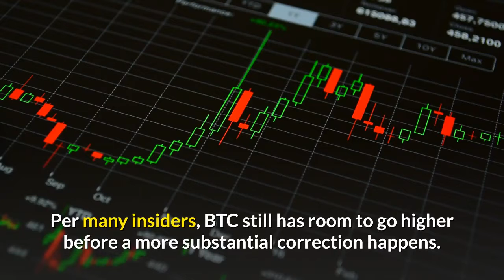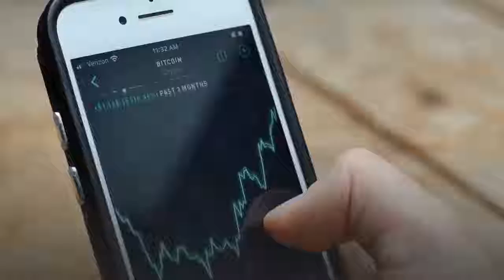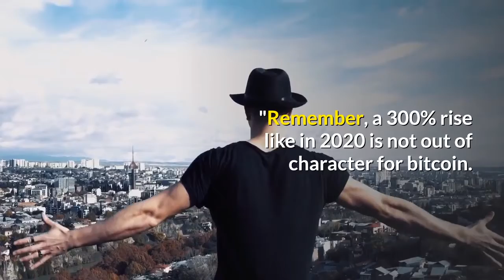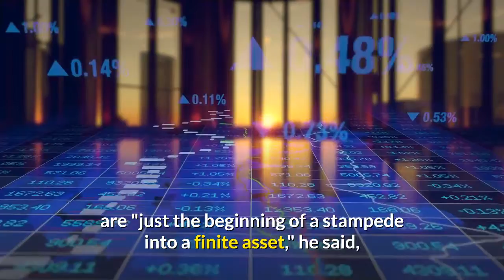Bitcoin at USD 50K 'in Sight' As There's 'Room to Run Higher' Before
Bitcoin (BTC) is hitting one all-time high after another, today passing over USD 41,700 but what might come next? Per many insiders, BTC still has room to go higher before a more substantial correction happens. BTC has gone up 10% in a day and 42% in a week to a price of USD 41,738 on Friday at 12:19 PM UTC."Assuming history is destined to repeat, one could expect further upside appreciation until BTC trades at 10x - 15x its 200-week moving average; at a weekly close of [USD] 7,904, such would imply a price between [USD] 79,040 and [USD] 118,560," said Kraken Intelligence, the exchange's team of in-house researchers, in their December 2020 Market Recap & Outlook report. Per the researchers, as BTC’s correlation with both risk-on and risk-off assets has seemingly strengthened and petered out, the months before us "could bring a shift in trend amid an inevitable mean reversion." They argue, however, that BTC’s rally is a sign of "market participants seeing incremental near-term upside despite historic price levels being realized." And that's not all the good news, as per the researchers' data,But Kraken's researchers are not the only ones seeing more room for BTC to grow. Chamath Palihapitiya, CEO of venture capital firm Social Capital and Chairman of commercial spaceline Virgin Galactic, stated in an interview with CNBC that BTC is "probably going to USD 100,000, then USD 150,000, then USD 200,000." He couldn't say in what period will the price reach this level, but gave five or ten years as possibilities. Also, Anthony Pompliano, co-founder of Morgan Creek Digital, argued in an interview that BTC is "at least 10x better than gold in every way, "so if you just think of a bitcoin product that is 2x better and market cap kind of follows that, that would put bitcoin at a million dollars a coin." Bitcoin's market capitalization will eclipse that of gold by 2030, he finds. Furthermore, "we believe bitcoin's meteoric rise will continue, as institutional investors continue to recognize its finite nature and attempt to hedge against global inflation and uncertainty," said in an email Joe DiPasquale, CEO at crypto fund manager BitBull Capital. "Remember, a 300% rise like in 2020 is not out of character for bitcoin. Its median rise in the last 10 years is 182%, and in 2019 it rose 92%."Institutions like MassMutual and Guggenheim Investments, and company treasuries like Square and Microstrategy, investing in BTC, as well as rumors of others entering the space, are "just the beginning of a stampede into a finite asset," he said, adding,And as BTC is finite, with demand for it is "now at over 3x new supply," the US has printed 68% more USD in the last 12 months than were ever in existence, "leading to a largely expected devaluation of the dollar," he said.